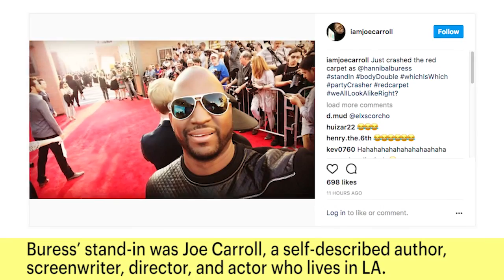Hannibal Buress Sent Imposter To Spider-Man: Homecoming Premiere | News Flash | Entertainment Weekly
Peter Parker isn’t the only one with an alter ego. Actor and comedian Hannibal Buress appears to have sent an imposter he recruited on social media to attend the Hollywood premiere of Spider-Man: Homecoming in his stead.